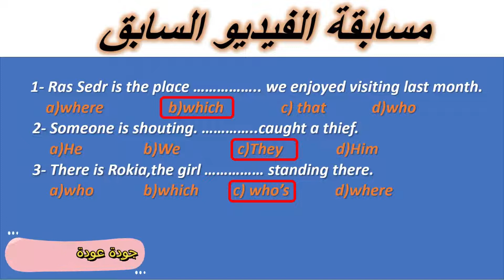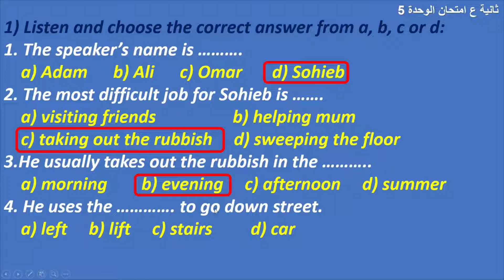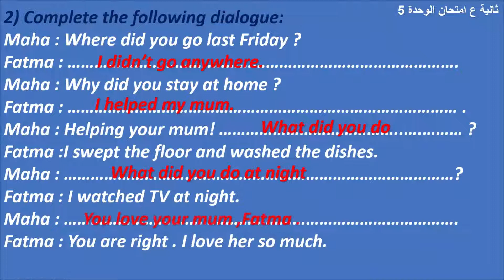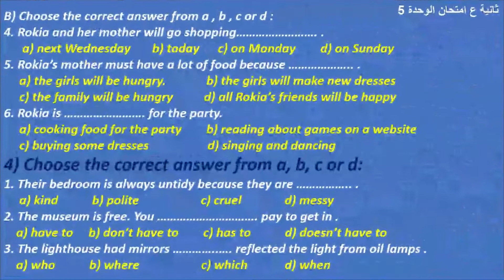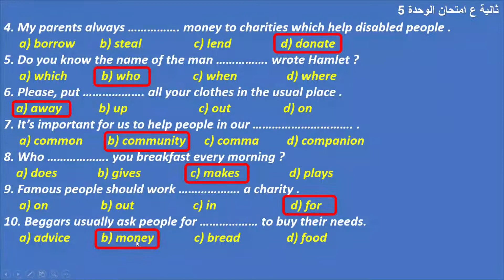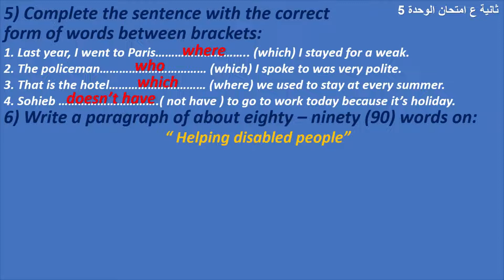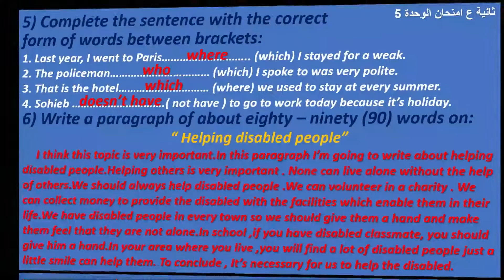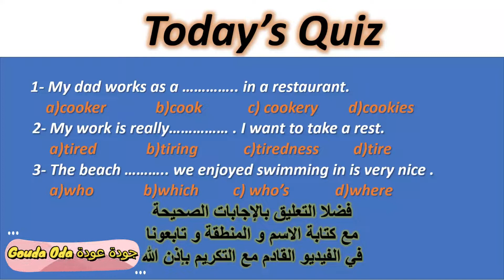امتحان انجليزى ثانية اعدادى | امتحان اللغة الانجليزية الثانى الاعدادى | الترم الاول | الوحدة الخامسة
استعراض و حل امتحان اللغة الانجليزية للصف الثانى الاعدادى الترم الاول الوحدة الخامسة
اختبار اللغة الانجليزية للصف الثانى الاعدادى الترم الاول الوحدة الخامسة
امتحان كامل للصف الثانى الاعدادى منهج اللغة الانجليزية الترم الاول الوحدة الخامسة
Presenting and answering an English language exam for prep two first term Unit five